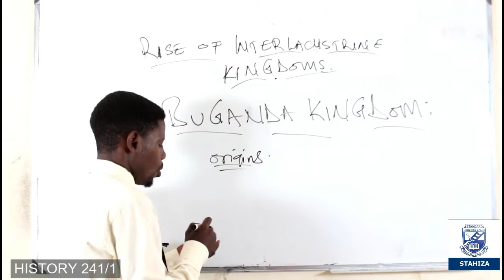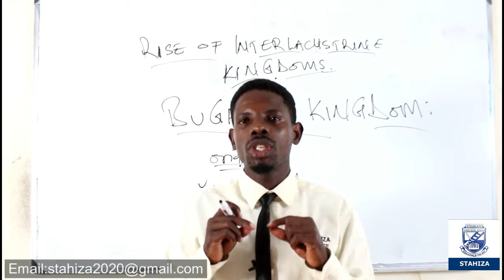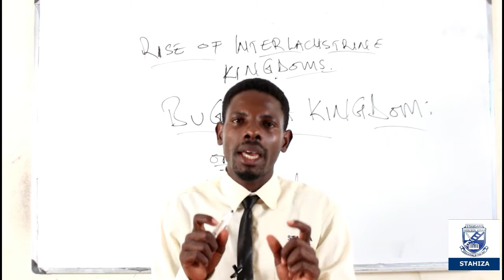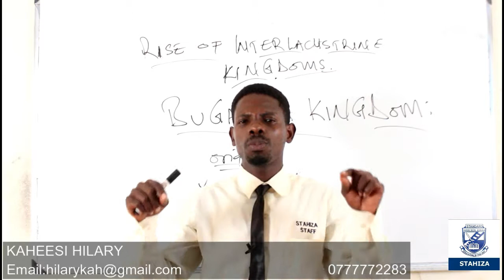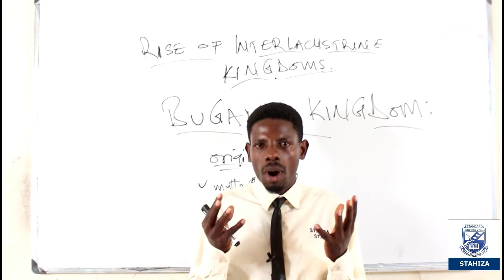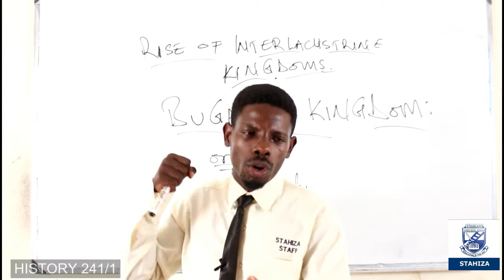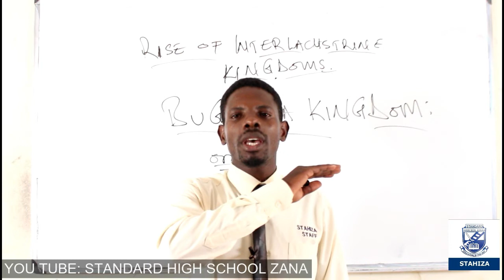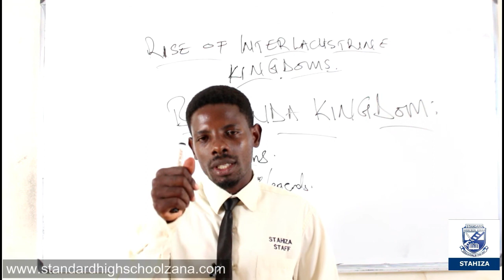S 2, S 3 & S 4 HISTORY BUGANDA KINGDOM EPISODE 1A